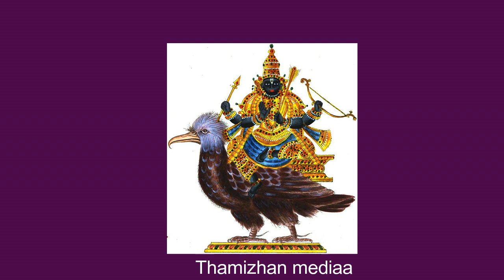சனிபகவானுக்கு ஒரு பாமரனின் கடிதம் | Sanikku oru katitham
சனிபகவானுக்கு ஒரு படிக்காத பாமரன்... தனக்கு ஏற்பட்ட கஷ்ட நஷ்டங்களை சொல்லி... நியாயம் கேட்பதாக     அமைவது இந்த பதிவு.